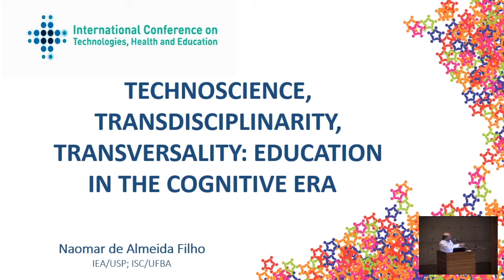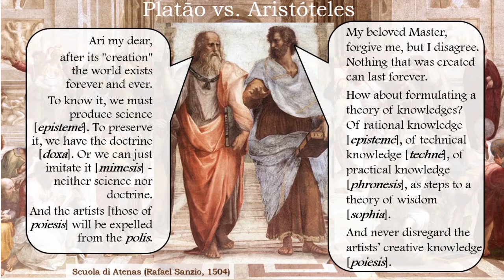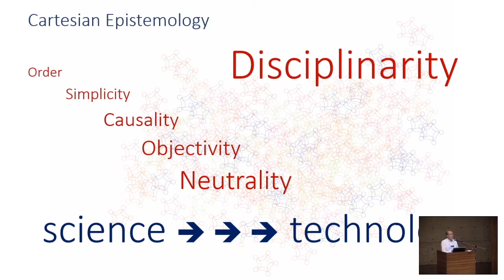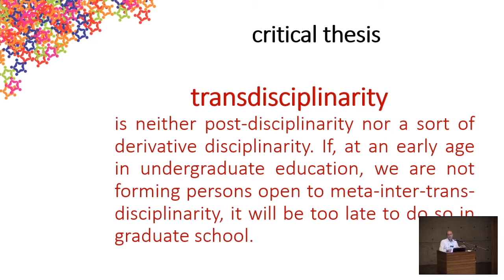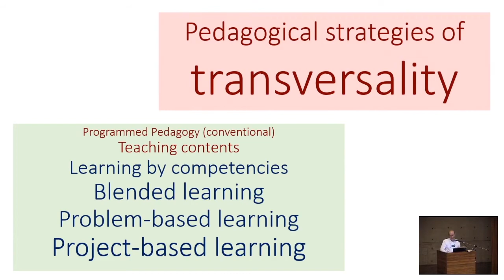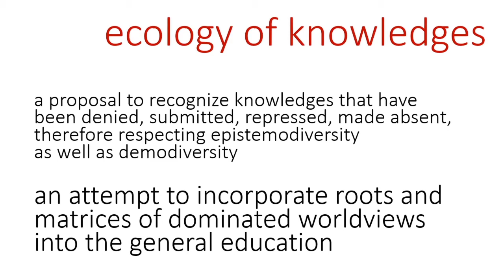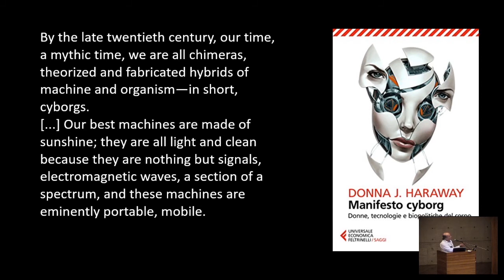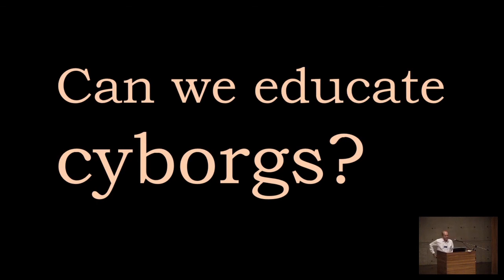ICTHE | Naomar Almeida Filho | 05.12.2019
Education in the Cognitive Era: operational transversality

Technologies, transdiciplinary education and health in the cognitive era

Palestrante: Naomar Almeida Filho
Professor Titular de Epidemiologia no Instituto de Saúde Coletiva da UFBA. Médico, Mestre em Saúde Comunitária, Ph.D. em Epidemiologia. Doctor of Science Honoris Causa McGill University, Canadá. Professor Visitante nas seguintes universidades: Universidade da Carolina do Norte, em Chapel Hill, Universidade da Califórnia em Berkeley, Universidade de Montreal e Universidade Harvard. Primeiro Titular da Cátedra Juan Cesar Garcia da Universidad de Guadalajara, México; Professor Convidado da Maestría en Epidemiología da Universidad Nacional de Lanús, Argentina. Atividade científica: epidemiologia de transtornos mentais, particularmente o efeito de raça, racismo, gênero e classe social sobre a saúde mental. Em sua produção acadêmica, destaca-se uma série de livros-texto sobre o método epidemiológico: Epidemiologia & saúde (com Zélia Rouquayrol Rio: Guanabara-Koogan, 6. ed. 2003); Introdução à epidemiologia (com Zélia Rouquayrol Rio: Guanabara-Koogan, 4. ed. 2006);Epidemiologia & Saúde: Fundamentos, Métodos, Aplicações (com Maurício Barreto Rio: Guanabara-Koogan, 2011); e sobre aspectos epistemológicos da epidemiologia: Epidemiologia sem números (em português Rio: Campus, 1989; tradução em espanhol Buenos Aires: Paltex/Opas, 1992); A clínica e a epidemiologia (Rio: Abrasco/ APCE, 2. ed. 1997); A ciência da saúde (São Paulo: Hucitec, 2000); La ciencia tímida: ensayos hacia la deconstrucción de la epidemiología (Buenos Aires: Editorial Lugar, 2000); O que é Saúde? (Rio: Fiocruz, 2011). Foi Reitor da Universidade Federal da Bahia de 2002 a 2010. Desde então, tem focalizado sua produção acadêmica em estudos sobre a universidade e sua relação com a sociedade, destacando-se os seguintes livros: Universidade Nova: Textos Críticos e Esperançosos (Brasília: Editora UnB, 2007), Memorial da Universidade Nova: UFBA 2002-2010 (Salvador: Edufba, 2010), em co-autoria com Boaventura Sousa Santos, A Universidade no Século XXI: Para uma Universidade Nova (Coimbra: Almedina, 2008) e, em co-autoria com Fernando Seabra Santos, A Quarta Missão da Universidade (Coimbra: Editora da Universidade de Coimbra, 2012). Foi Presidente da Comissão de Implantação e Reitor pro-tempore da Universidade Federal do Sul da Bahia.
Mediadora: Deise Garrido

International Conference on Technologies, Health and Education